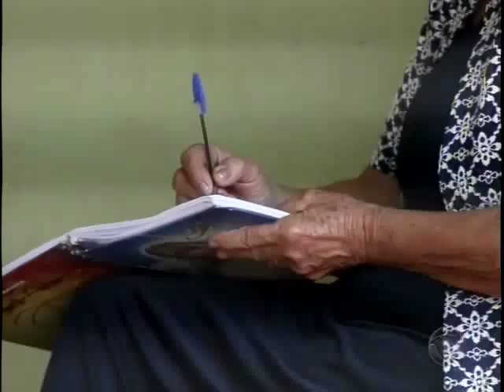Casal adota dança como tradição de casamento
Centenas de pessoas já fazem participam da comemoração há anos.